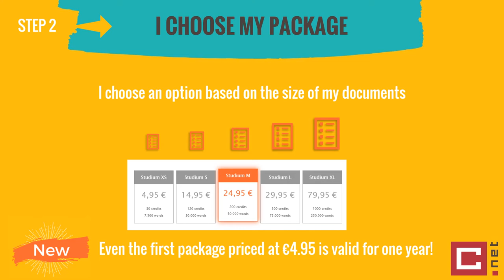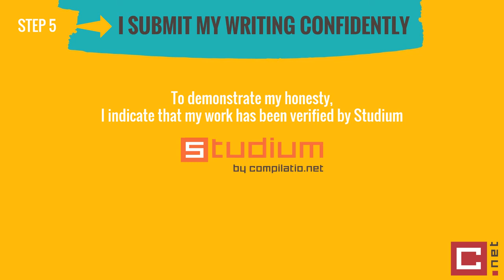Avoid plagiarism with Studium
Studium by Compilatio.net enables pupils and students to analyse their work to ensure they have not copied and pasted content from the Internet.
- Check your written work and dissertations before handing them in
- Reference your sources and build your bibliography thoroughly
- Advance and improve your results